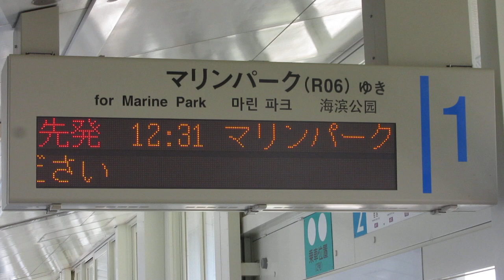台風接近 スクロール表示＆自動放送 六甲ライナー アイランド北口駅 LED電光掲示板(発車標)